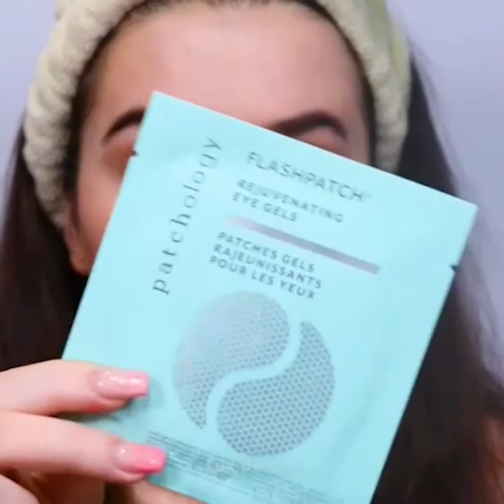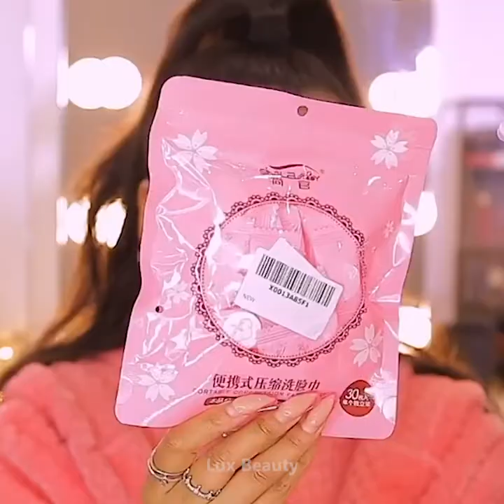12+ Best Makeup Tutorial 2020 | Beautiful Makeup Transformation | Beauty Hacks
12+ Best Makeup Tutorial 2020 | Beautiful Makeup Transformation | Beauty Hacks